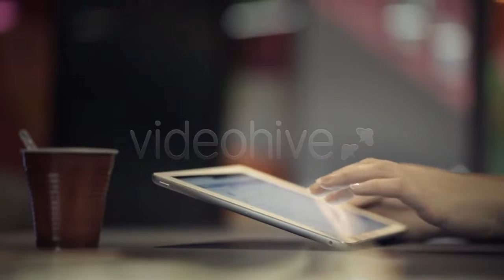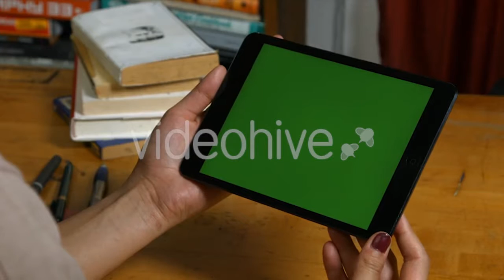Download now: Wheel Service IV - (industrial) Stock Footage | Mega Pack +40 items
Download now: Pretty Girl Lying On The Lounge At Green Grass - (people)
Download now: Serious Pretty Woman Reading A Book At The - (lifestyle)